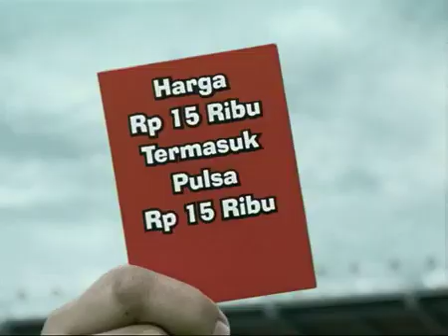Iklan Telkomsel Kartu AS - Kartu AS HyperBola (2007) @ ANTV, TPI, Indosiar, RCTI, Trans TV, & SCTV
Iklan ini pernah ditayangkan di ANTV, TPI, Indosiar, RCTI, Trans TV, & SCTV pada tahun 2007.